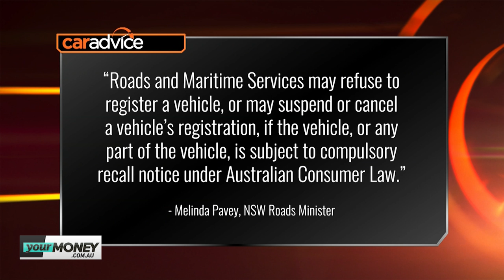CarAdvice | March 13, 2019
During this episode of CarAdvice Paul Maric and Trent Nikolic discuss the new Hyundai Ioniq, BMW's new X2 Temptress and they compare the Porsche 911 GT3 with the Nisan GT-R Nismo.

Watch CarAdvice Wednesdays from 7.30pm AEDT.